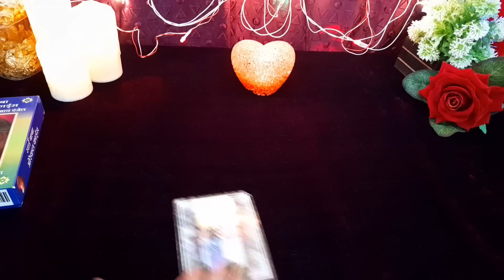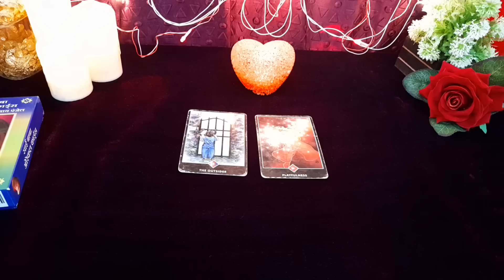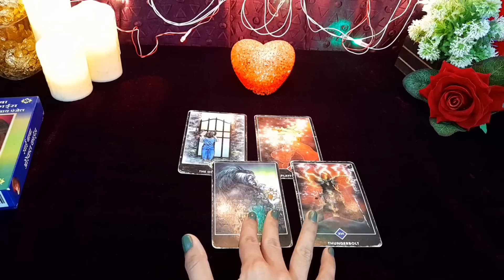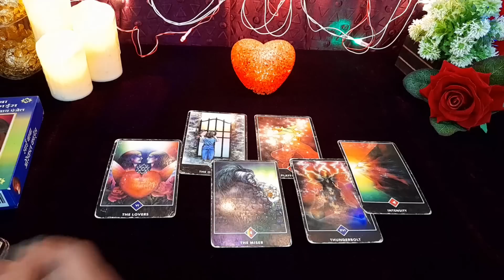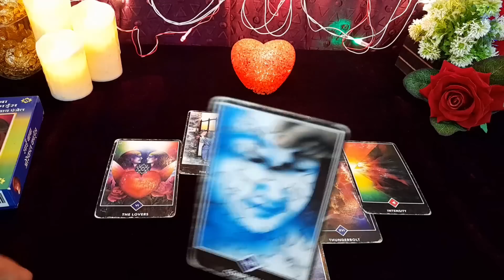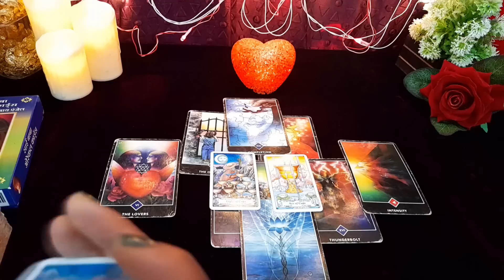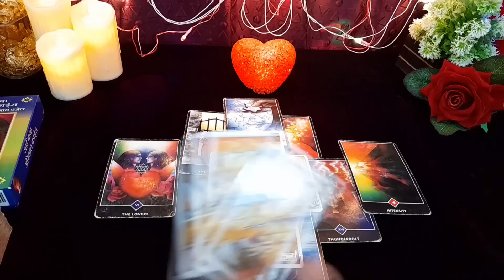❤जी नहीं पा रहे है आपके बिना जैसे गए थे वैसे ही लौट रहे हैं HIS/HER TRUE FEELINGS TAROT CARD READING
❤जी नहीं पा रहे है आपके बिना जैसे गए थे वैसे ही लौट रहे हैं HIS/HER TRUE FEELINGS TAROT CARD READING TODAY NEW LATEST TIMELESS HINDI

😊❤हरे कृष्णा🙏